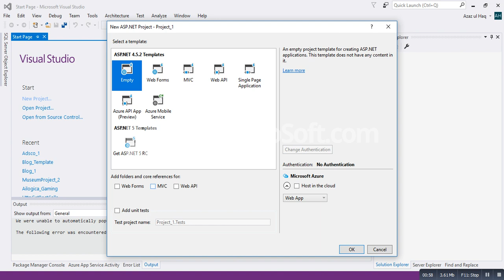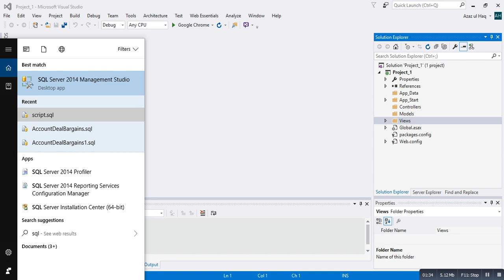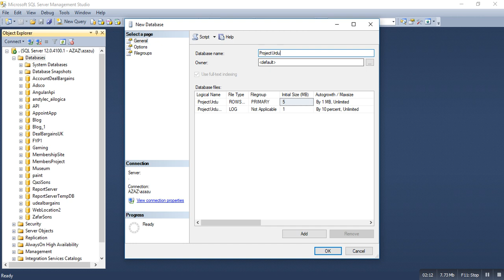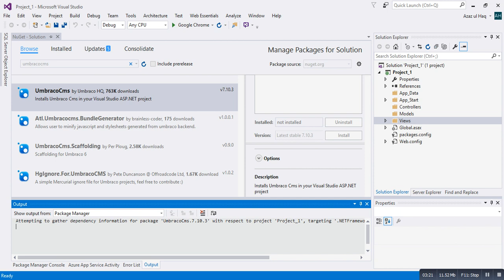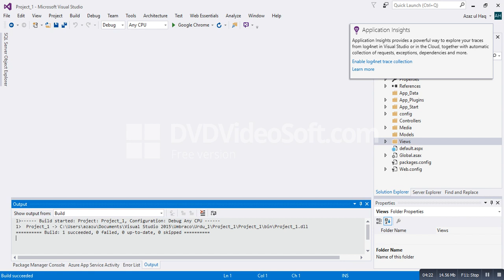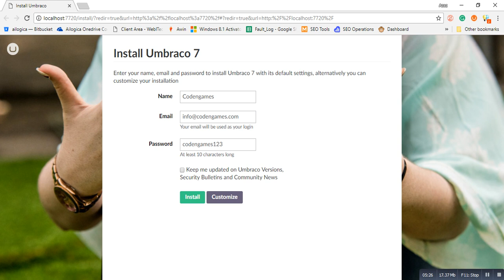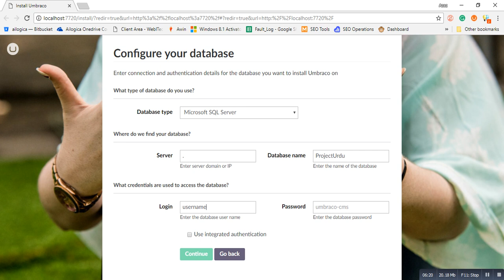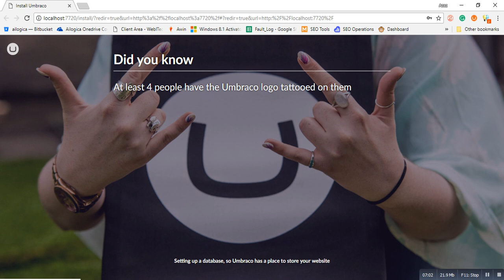Installation of Umbraco in Hindi/Urdu | Beginner Tutorials of Umbraco | Codengames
In this Tutorial Series, You will learn how to make websites in Umbraco in Hindi/Urdu Language. This tutorial is best for Beginners. In this tutorial series, you will get some basic knowledge.